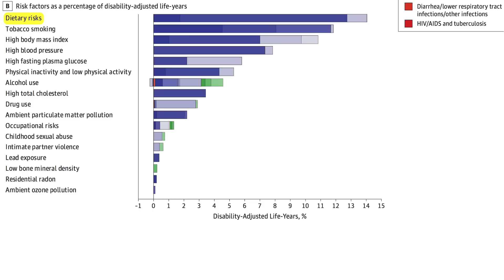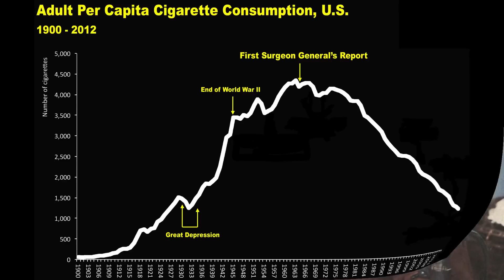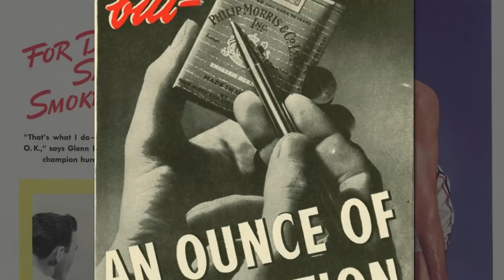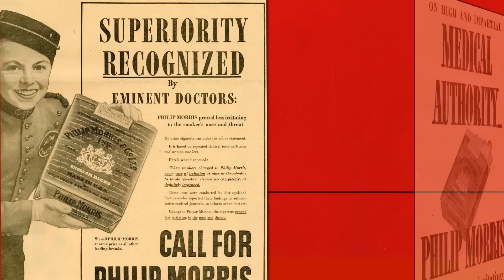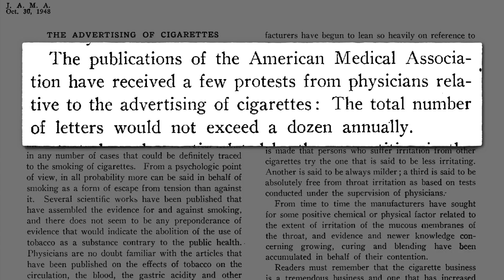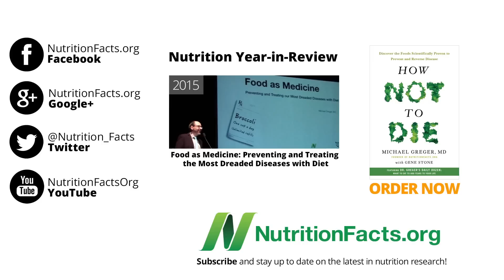How Smoking in 1959 is Like Eating in 2019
Given that our diet is the #1 cause of death and disability, surely nutrition is the #1 thing doctors learn in medical school, right? Surely it’s the #1 your doctor talks to you about. How could there be such a disconnect between the available evidence and the practice of medicine? Let’s do a thought experiment…

In this video, I try to answer the question that surely must occur to anyone even dipping their toes into the lifestyle medicine literature: “Wait a second, if this were true, why didn’t my doctor tell me?” If, for example, our #1 killer can be reversed through diet, why isn’t it front page news, taught to every medical student, broadcast from every mountaintop by medical organizations and government dietary guidelines? Still confused?

Is the risk of smoking and the Standard American Diet really comparable, though? See Animal Protein Compared to Cigarette Smoking

Have a question about this video? and someone on the NutritionFacts.org team will try to answer it.

Want to get a list of links to all the scientific sources used in this video? You’ll also find a transcript of the video, my blog and speaking tour schedule, and an easy way to search (by translated language even) through our videos spanning more than 2,000 health topics.

Image Credit: stux via Pixabay.